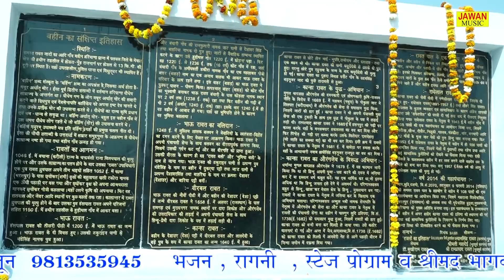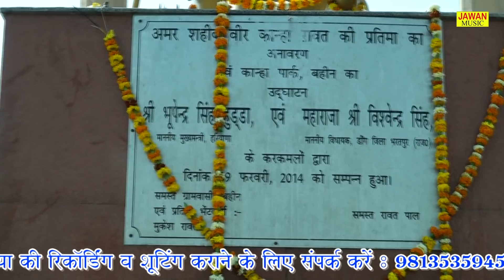मेरे सूरवीर योद्धाओ || Nardev Bainiwal || अमर शहीद दादा कान्हा का इतिहास || Jawan Music Company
Video credits :

Title Song :-   मेरे सूरवीर योद्धाओ
Singer :-           Nardev Bainiwal
Artist :-              Nardev Bainiwal
Lyrics :-            Nardev Bainiwal
Music Director :-  Live
Studio :-
JawanMusic Label & Copyrights :- Jawan Music